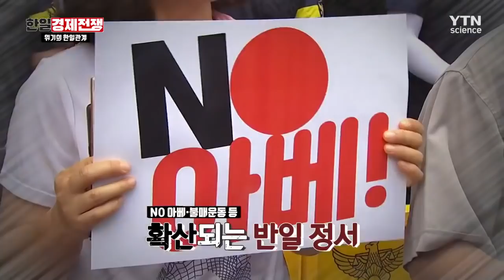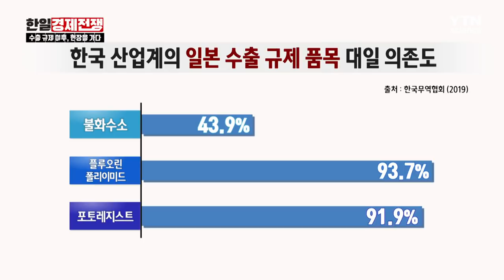일본, 무엇을 노리나? [팩트체크 한일경제전쟁] / YTN 사이언스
불붙은 한일경제전쟁! 가장 뜨거운 이슈를 팩트체크 해보자!
지난달 일본이 화이트리스트 제외를 강행하며 한일무역전쟁이 2차전에 돌입했다.
역대 최악으로 치닫는 한일관계.
일본 정부는 ‘안보’ 문제를 이유로  수출규제 조치를 했다는데…
과연 일본의 진짜 의도는 무엇일까?